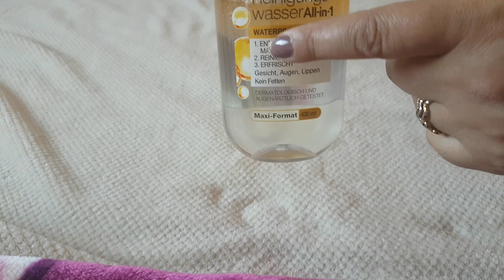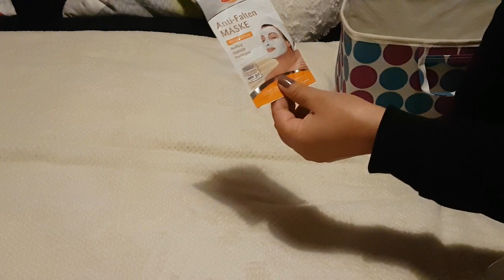MES PRODUITS TOP OU FLOP رأيي في منتوجات جربتها أشريها أم لا؟